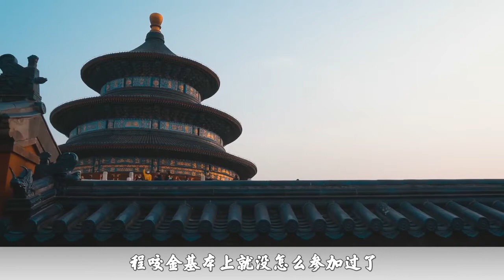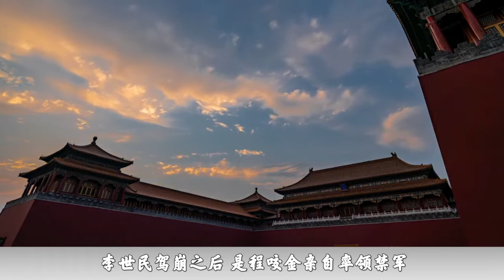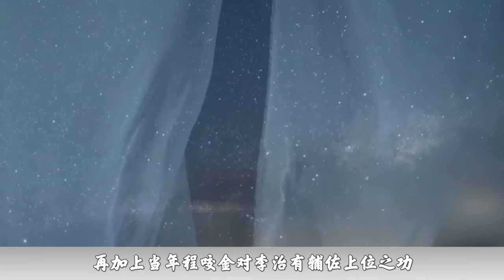真实历史上的程咬金有着多么传奇的经历？与演义中有何不同？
《隋唐演义》中的程咬金运气极好
经历了六朝 活到了一百多岁
真实历史上的他是怎样的呢?
历史上真实的程咬金 活到了七十七岁
并没有演义小说里那么夸张
而程咬金的真实经历
也和演义小说里描述的形象相去甚远
当然 真实的程咬金 一生也是相当传奇的